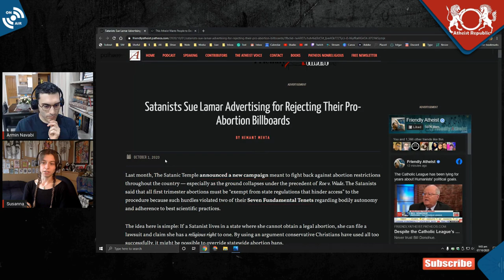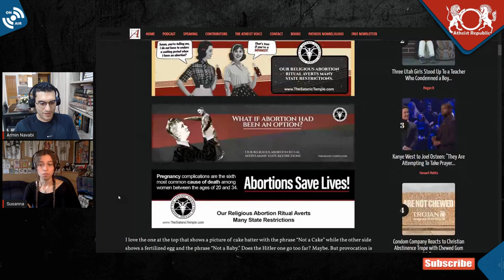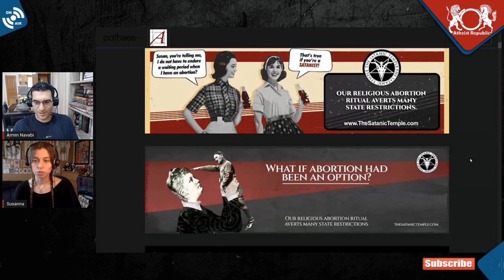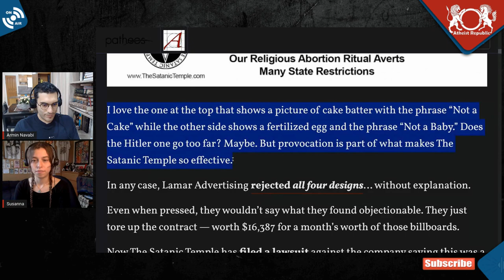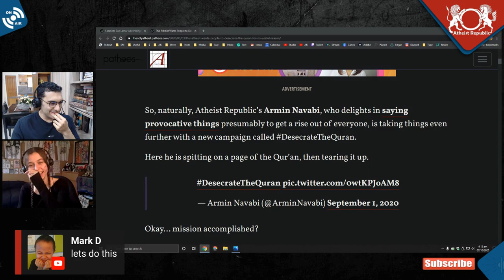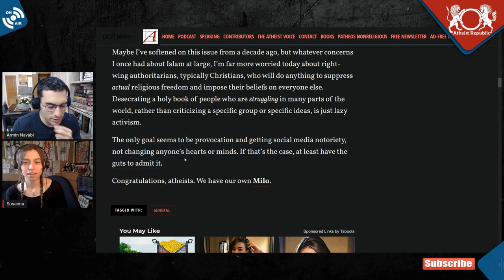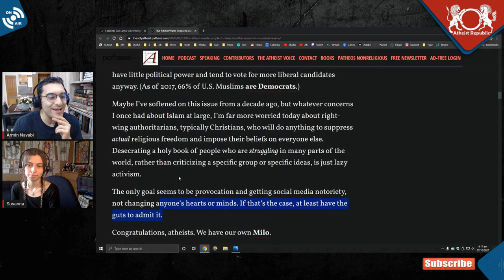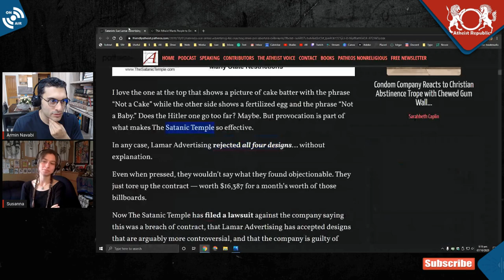Armin Navabi Vs. Hemant Mehta